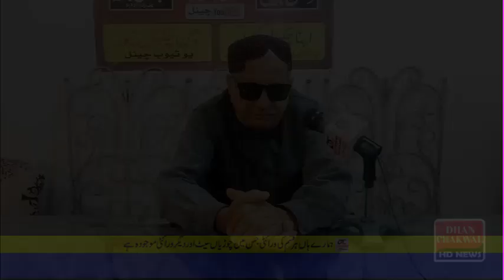Last ritual of captian Ahmad badar|Dhan Chakwal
Last ritual of captian Ahmad badar